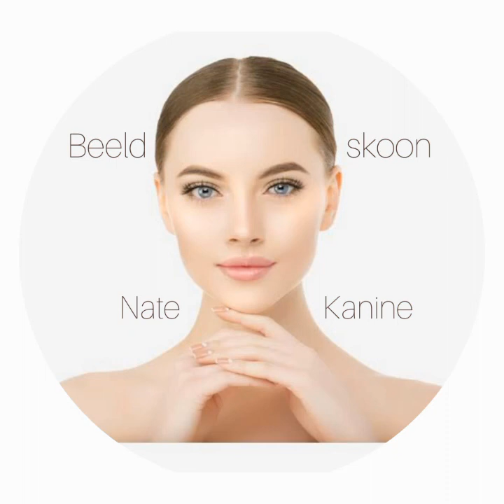Beeldskoon - Afrikaanse Musiek Mooi Vrou mense Beautiful Women Soothing Music Liefde Nuwe Musiek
"This is tribute to the ladies of Heinz Park. Heinz Park holds a special place in my heart because it's where I grew up. I hope Heinz Park women feel their self-esteem increase while listening to this song. I hope it makes them feel beautiful, worth it, deserving of more and better. When you come from nothing it affects your self image, and that's exactly what I'd like them to reevaluate and develop into a positive one. They are queens and mothers to our future, more importantly Heinz Park's developing future. " - Nate Kanine